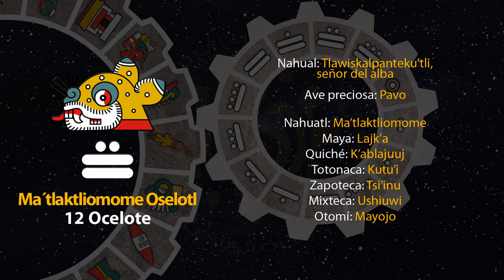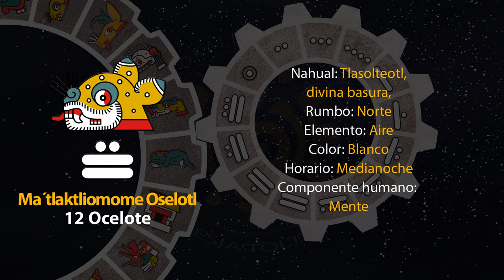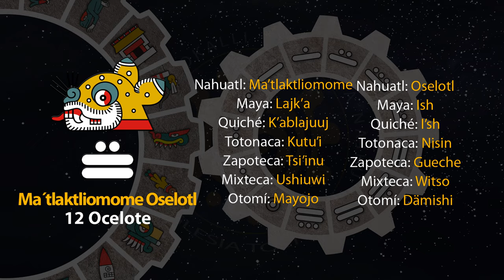El tonal de hoy es "12 Ocelote - Ma´tlaktliomome Oselotl" 18/10/24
1 de Tepeilwitl
Año 8 Ocelote
50 del 19 Atado
5146 del Quinto Sol

18 de octubre de 2024.